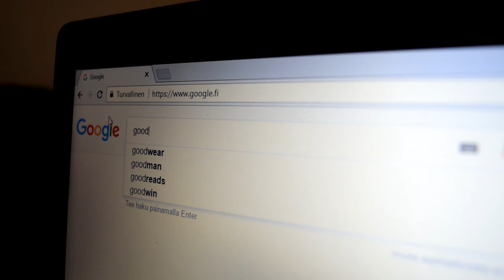INSTAGRAM GURU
Arvostan kovasti, jos katsoit videon! Lisää on luvassa, joten muistappas tilata ja ehkä myös tykätä videosta!

Joona - Zounaas